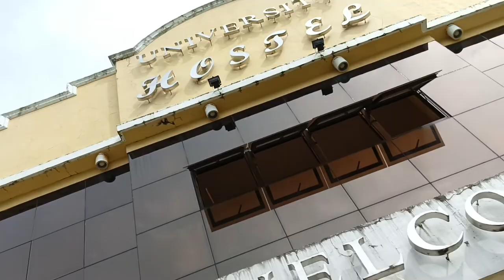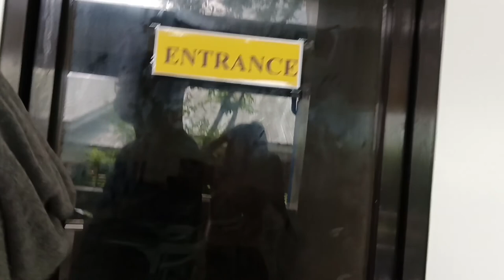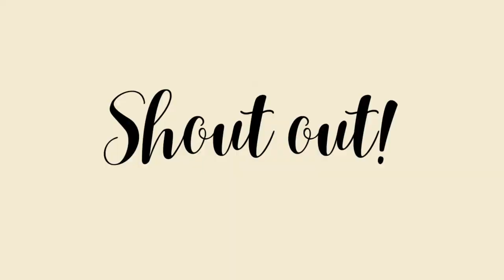Sumilip at lumibot ng kaonti sa BiPSU | JMCALVEZ Vlogs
Biliran Province State University (BiPSU) is a state university in the municipality of Naval in Biliran, Philippines. It is operating an extension campus in the town of Biliran.

Former names

Naval High School (1946‑1965)
Naval Institute of Technology (1965‑2009)
Naval State University (2009‑2019)